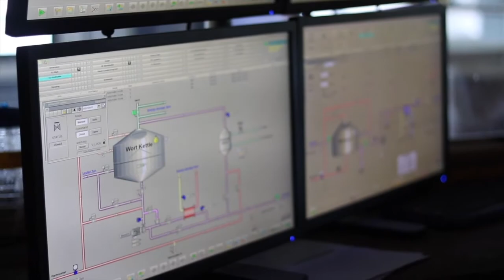Chris Rockwood of Vermont's Magic Hat Brewery Tells His Craft Beer Story | BAOS Clips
One of the main reasons we do this podcast is to tell the stories of the people behind craft beer. Chris Rockwood, Magic Hat's Head Brewer, broke down how he got his start in craft beer, and how he grew to become the Head Brewer of one of the biggest breweries in the state. Cheers!